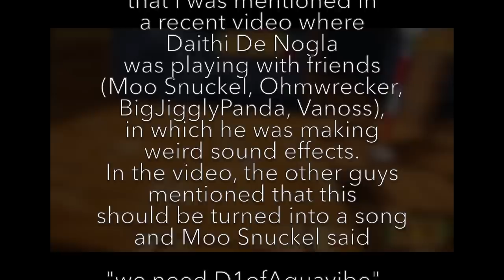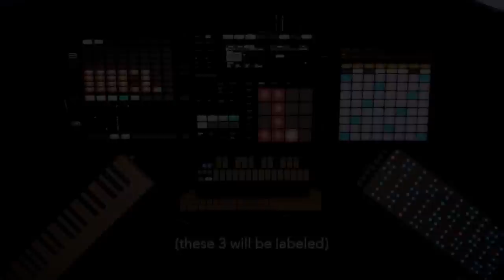Noglaffects (Daithi De Nogla Remix) - D1ofAquavibe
The hardware I use:
Maschine, Ableton Push, Linnstrument, K-Board, Xkey
The software I use:
Bitwig, Native Instruments, Heavyocity, UVI, Vengeance, ReFX, Xfer, Sugar Bytes, FabFilter, Izotope, Tone2